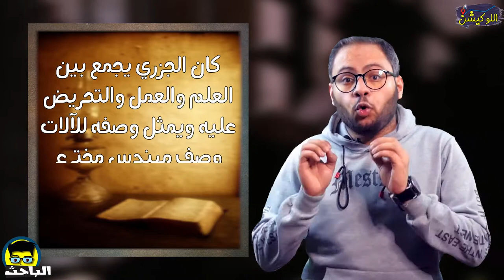الباحث| أحد أعظم المخترعين العرب والمسلمين| مخترع أول روبوت في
ماتنساش تعمل اشتراك في القناة وتفعل الجرس عشان تتابع الجديد أول بأول 😌😍
الباحث في رمضان هيتكلم في شوية مواضيع ممتعه ومختلفة شويتين، جنب اي اخبار او مواقع او برامج مفيدة طبعًا 😂🏃‍♂️.
خلينا نتعرف بسرعة على واحد من أعظم المخترعين العرب والمسلمين في التاريخ، العالم والمخترع اللي علم أوروبا كلها، والأب الروحي لعلم الروبوتس، وبإعتراف علماء الاجانب، هو العالم والمخترع اللي غيَّر في حاجات كتير، والمخترع صابح الاختراعات اللي أبهرت علماء العالم كله، ولحد دلوقتي مجرد نظريات من علماء العالم كله عن ازاي عمل إختراعاته.